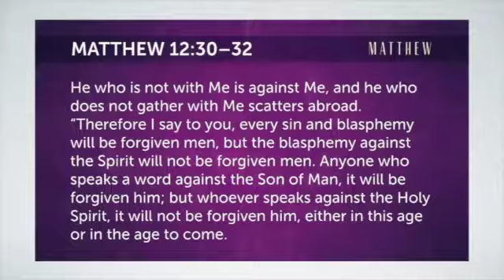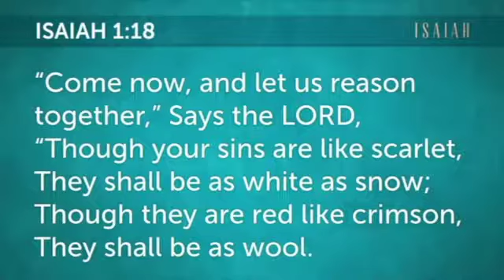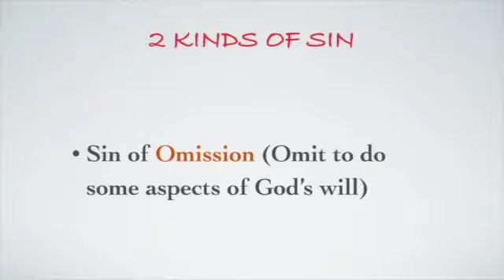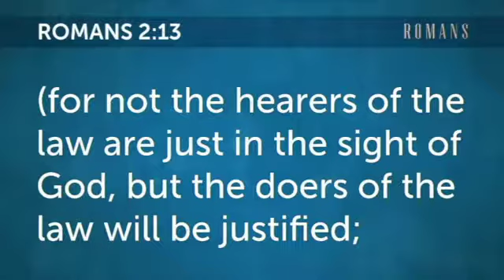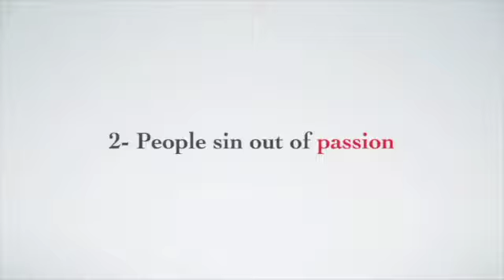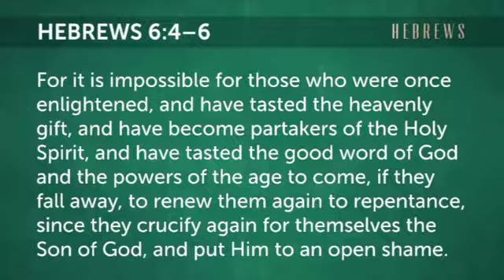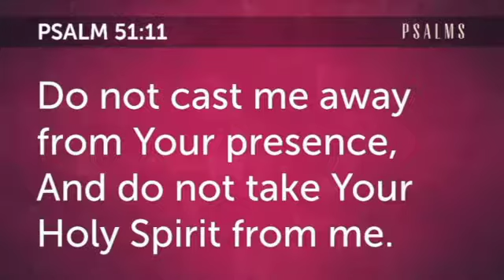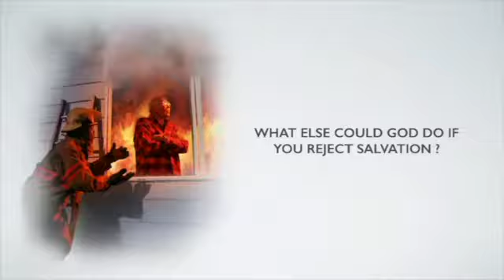2016.01.30 - The Unpardonable Sin